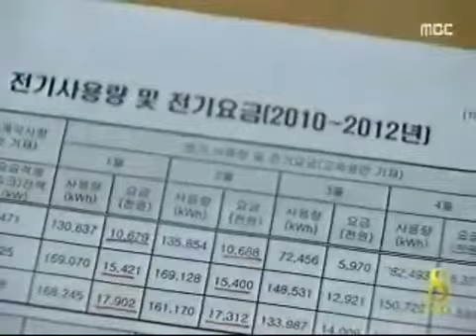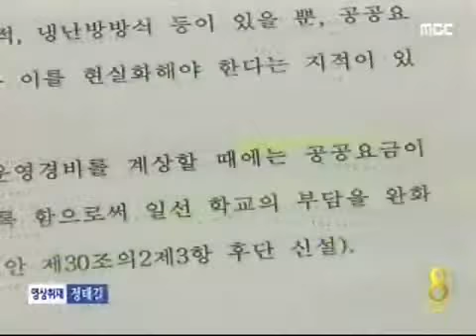[청주MBC뉴스]일선학교 전기요금 '눈덩이'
◀ＡＮＣ▶
어제, 오늘 많이 추워졌는 데요,
일선 학교에서는 올해도 난방을 제대로 못 해
학생들이 추위와 싸우고 있습니다.
해마다 불어나는 전기요금 부담에
대책은 언제쯤 나올 지 답답합니다.
한승원 기잡니다.
◀ＥＮＤ▶

◀ＶＣＲ▶
충주의 한 고등학교.

기말고사를 치르는 학생마다
털 달린 모자에 두꺼운 옷을 걸쳤습니다.

전기요금 절약으로 난방을 자제하면서,
겨울이면 볼 수 있는 익숙한 풍경입니다.

◀ＩＮＴ▶학생
"외투에 담요 필수"

정부는 지난 4년 동안 교육용 전기요금을
6차례, 평균 4.3%씩 올렸습니다.

인상폭을 비교하면 농사용 전기보다는 3.3배
주택용보다는 2.6배나 큽니다.

비교적 저렴했던 교육용 전기의 기본 단가를
현실화한다는 이유에섭니다.

[C/G] 그 결과 이 학교에서는
지난 2010년 한해 8천8백만 원이던 전기요금이
지난해엔 1억 4천만 원으로 60% 늘었습니다.

상하수도료와 통신비 등 공공요금 가운데
전기요금 비중만 무려 58%에 이릅니다.

[C/G] 전국 만 천삼백여 초중고등학교 가운데
공공요금의 40% 이상을
전기요금으로 지출한 학교는 2백여 곳.

학생들이 점점 더 추위에 내몰리는 이윱니다.

◀ＩＮＴ▶행정실장
"전기 절약 시스템 갖춰도 한계 있어"

민주당 박홍근 의원 등 10명은
학교운영비에 공공요금 인상분이 반영되지 않아
학교 부담이 늘었다며, 요금 인상을 반영하는
초중등교육법 일부개정법률안을 발의했습니다.
◀ＥＮＤ▶